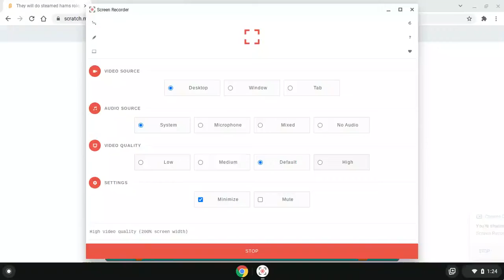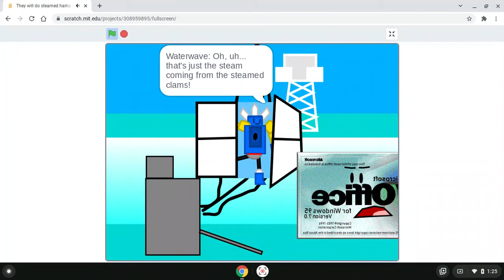They will do steamed hams roleplay with waterwave, ready (24) By XboxFanThatScratcher